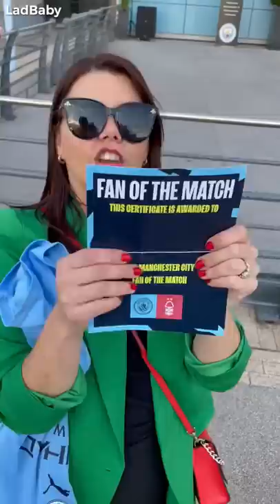When Mum shows Dad the Premier League treatment 🤣🏟️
See what happens when Mum shows Dad the Premier League treatment at Manchester City 🤣 Who thinks Dad likes his new shirt? 🤣